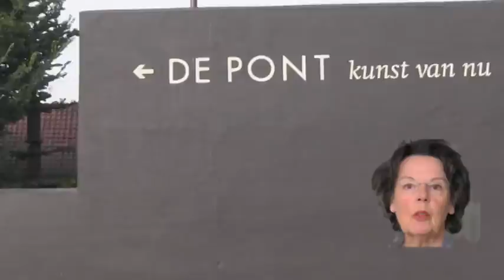Anish Kapoor Museum de Pont - Tilburg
De monumentale expositie van de veelzijdige kunstenaar Anish Kapoor uit India.
en werken van Marlene Dumas e.a.